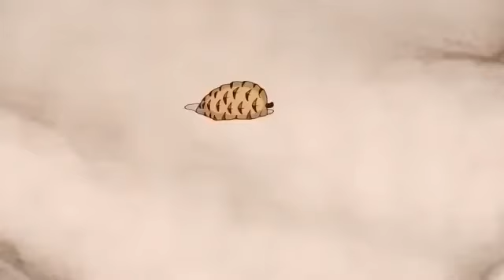Русские мультики для детей || Новые мултики для детей 2021